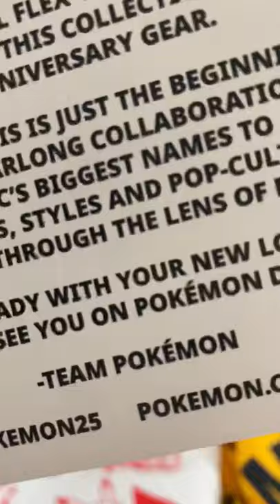I Was Sent an *EXCLUSIVE* 25th Anniversary Pokemon Mystery Box! (unboxing)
This HUGE exclusive 25th anniversary Pokemon mystery box was sent to me by Pokémon themselves! Let's find out what is inside with a quick Pokemon unboxing.

RealBreakingNate
USA